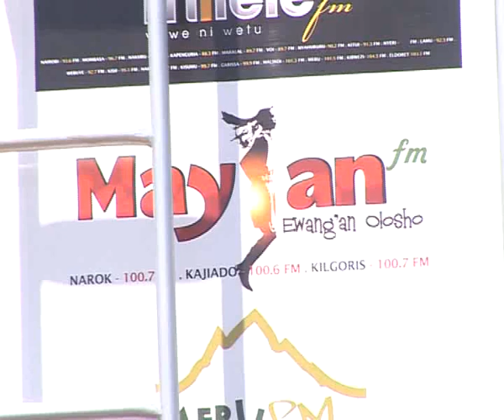mayian fm market storm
Mayian fm presenters meet their fans in Narok market storm on march 8th .2014.